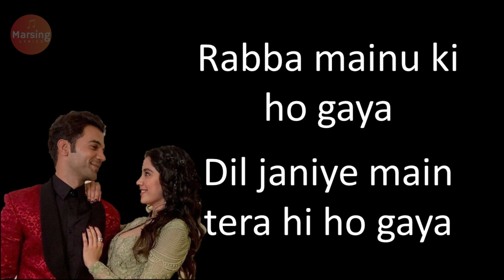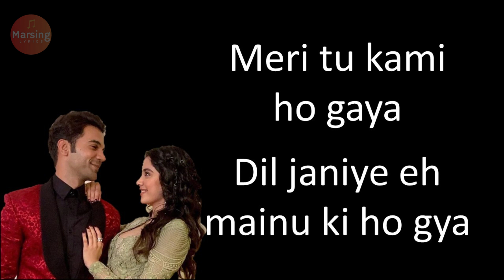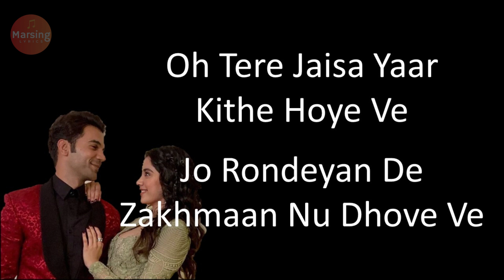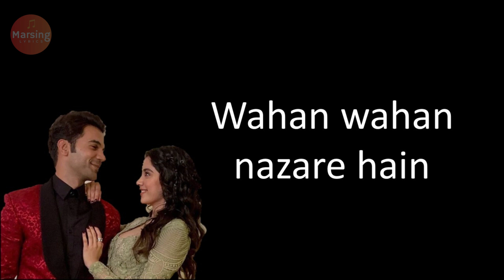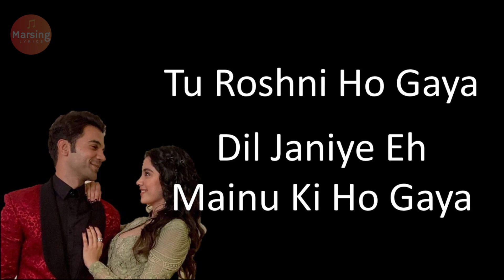Dekha Tenu (Lyrics ) Mohammad Faiz | Rajkummar Rao, Janhvi Kapoor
Movie:  Mr. And Mrs. Mahi,
Singers: Mohammad Faiz